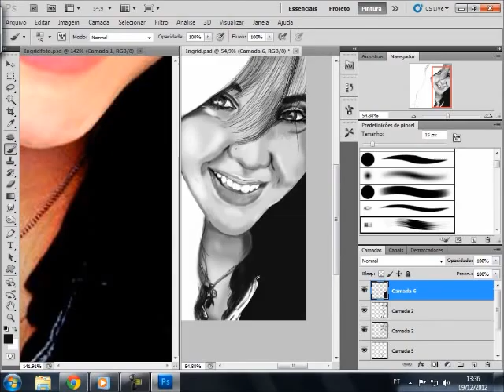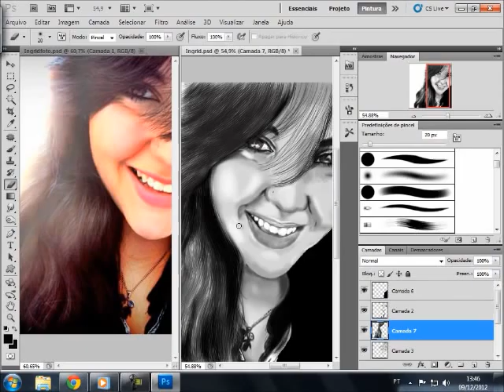Speed Painting - Paulo Magalhães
Desenho digital de uma amiga